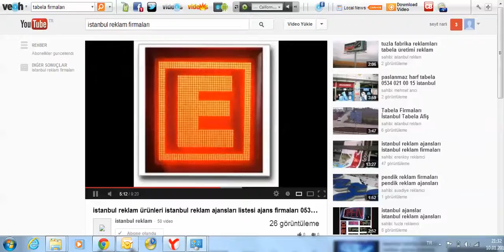F0C00A52 ED22 4F5B B916 E8C4D3B71D12